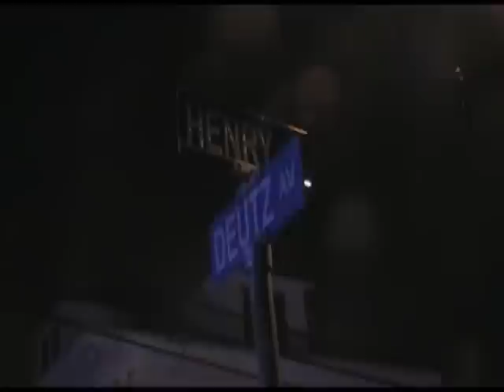MULTIPLE PEOPLE SHOT IN HAMILTON TWP.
UNCONFIRMED INITIAL REPORTS FROM A SHOOTING SCENE ON DEUTZ AVE. IN
HAMILTON TWP. ASY THERE IS POSSIBLY ONE DEAD AT ATHE SCENE AND SEVERAL
VITIMS AT THE REGIONAL TRAUMA CENTER IN TRENTON.